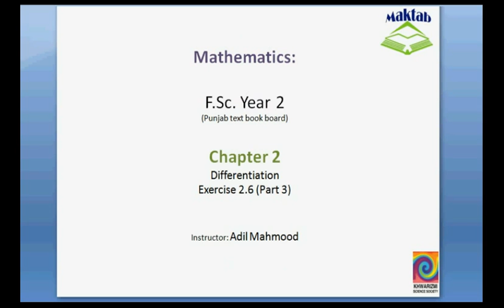FSc Math Book2, Ex 2 6, LEC 21; Q 1 3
This video lecture from Geometry (F.Sc. second year Mathematics) covers: Question number 1,2 and 3 of exercise 2.6. In these questions we differentiate the trigonometric, logarithmic, hyperbolic and inverse hyperbolic functions. Find more e-learning material and educational video lectures in Urdu at maktab.pk. These videos are free to use for promotional and commercial purpose by keeping the credits to Maktab.